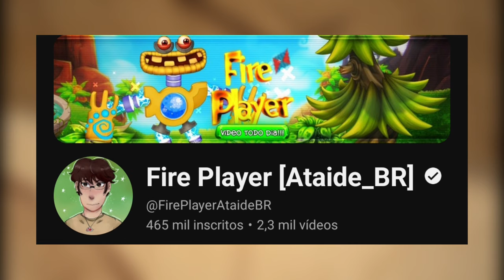QUAL É O MELHOR? AVALIANDO TODOS OS MAPAS QUE JÁ TIVERAM NO MY SINGING MONSTERS!